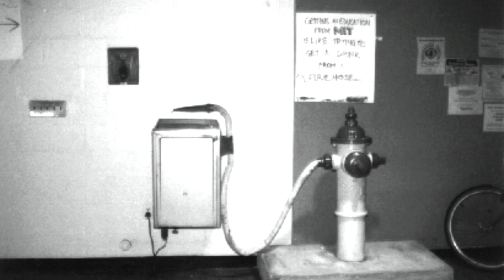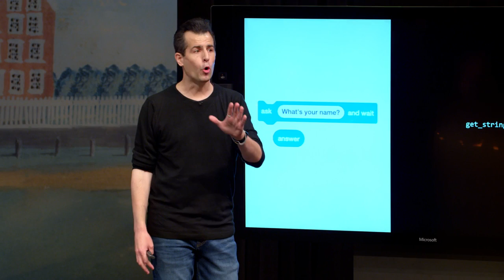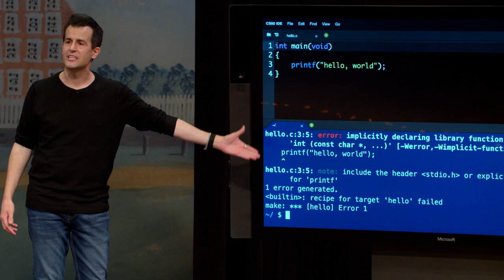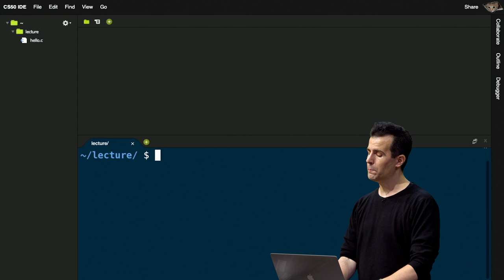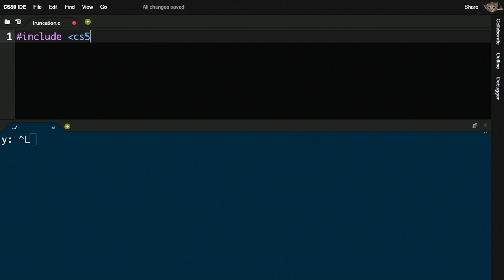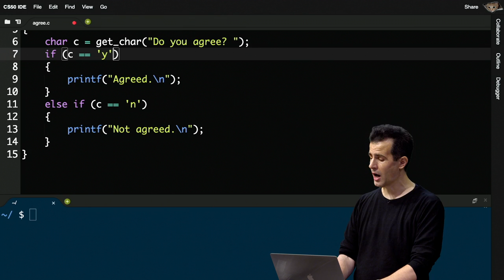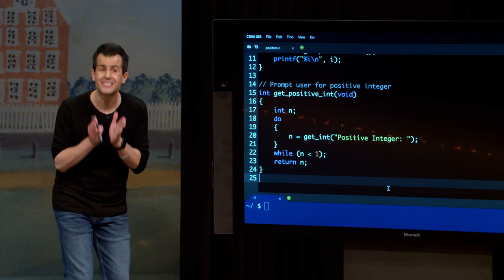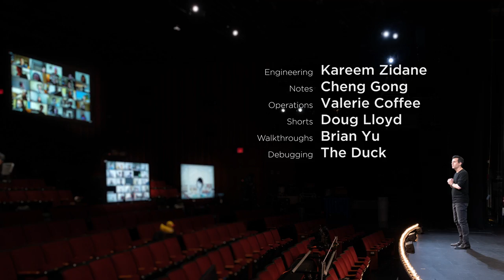CS50 2020 - Lecture 1 - C (日本語字幕付き)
日本語字幕(翻訳)については随時改善し更新しています。